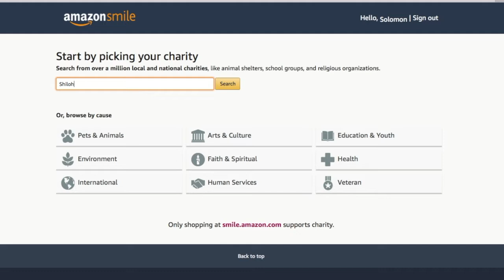Shiloh News with NyAsia: Week of 11/27/22